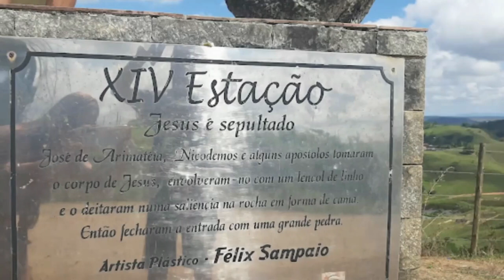NAZARÉ: Continua as obras de restauração do Monumento Jesus de Nazaré